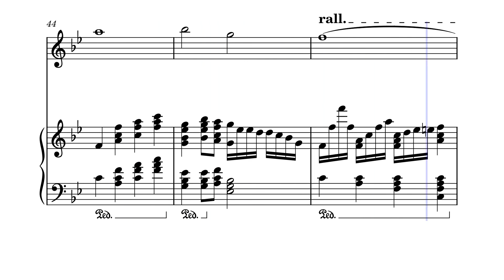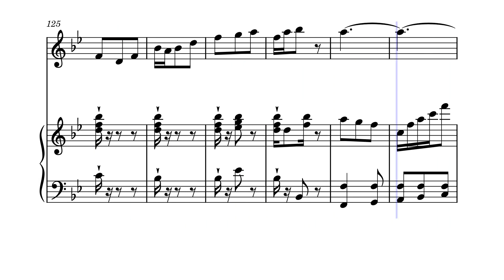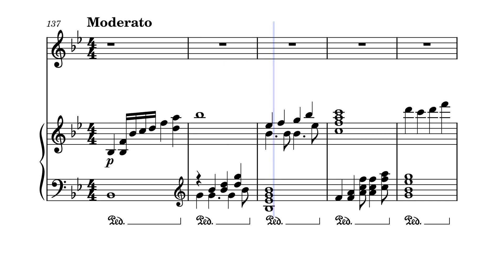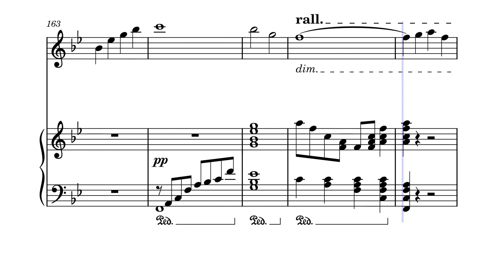L'Approche 2 by Lanslel Taudevin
Duet for Oboe and Piano